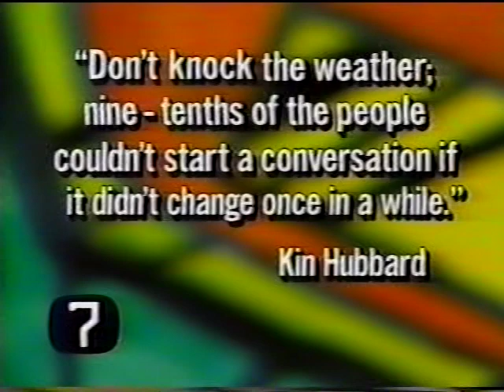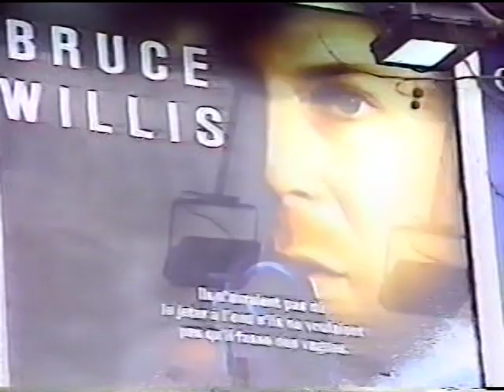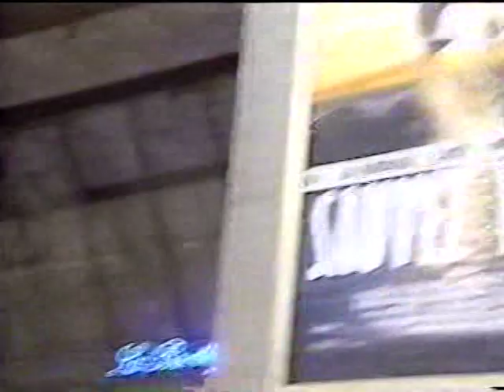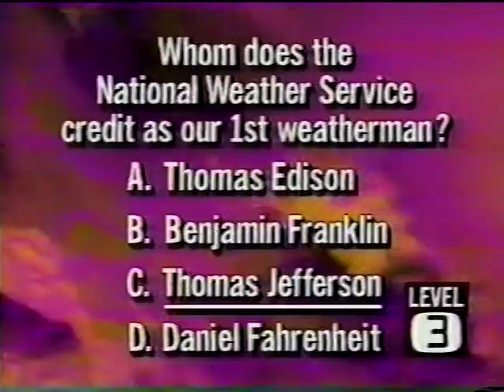Channel 1 News, March 4, 1994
Daily newscast produced for elementary, middle, and high schools in the U.S., which at the time was fed to participating schools via satellite. Quality varies due to original tape conditions.

More information can be found at the "Channel One News" Wikipedia page.